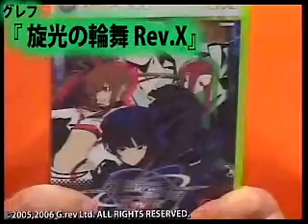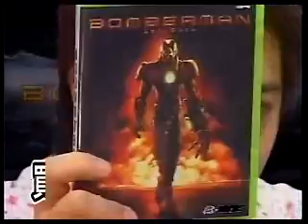ゲッチャＴＶ 2006.08.10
今回は2006年08月10日分のダイジェストです。
　ＭＣ「三宅梢子」
　ゲスト「中村春菜」
　Xbox360『旋光の輪舞 Rev.X』
　Xbox360『BOMBERMAN ～Act:Zero～』